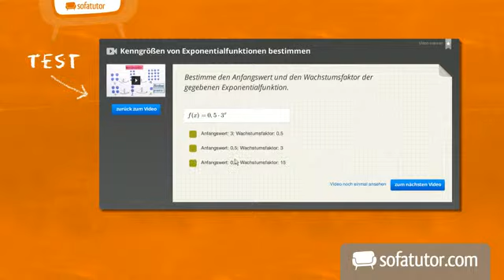Mathematik: Funktion - Rechnung --&gt; Ergebnis 1 | Funktionen und Analysis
Mit einer Zuordnungsvorschrift können wir Zahlen einander zuordnen. Beispielsweise hast du die Zuordnungsvorschrift 3 • ( ? ). Wenn du für das Fragezeichen jetzt Zahlen einsetzt, wird diese Zahl verdreifacht. Zum Beispiel wird aus einer 2 durch die Zuordnungsvorschrift 3 • ( 2 ) = 6 eine 6. Es entsteht eine Rechnung und du bekommst so ein Ergebnis. Im Video erkläre ich dir das noch etwas verständlicher. Ich werde dir die Zuordnung noch einmal genauer erklären und Im Anschluss auf die Frage eingehen, ob man eine solche Zuordnung, eine Funktion nennen kann.

Dieses Video zum Thema Funktionen, Funktionsgleichungen und Funktionswerte gehört zu: Mathematik | Funktionen und Analysis | Funktionen, Funktionsgleichungen und Funktionswerte